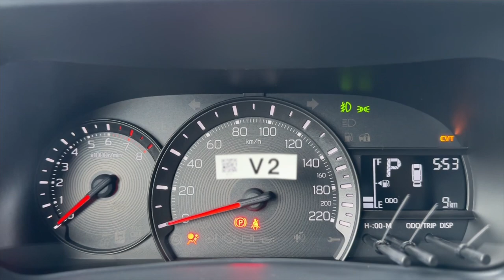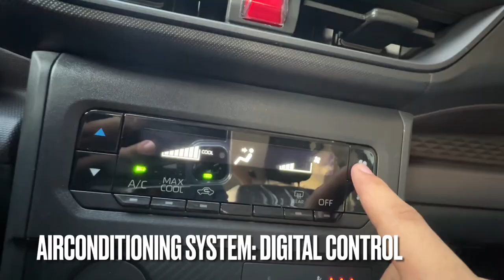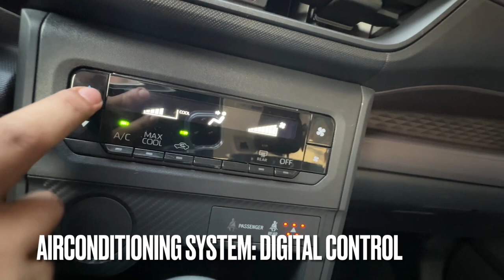Toyota Avanza 1.3L E CVT/MT 2023 (Long Sofa Mode, MPV, 7 seaters)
First introduced in the year 2004, here in the Philippines, to cater the ideal car of the Filipino mass; affordable, 7 seaters, and can be used for a side hustle. Resulting to a phenomenon of over demand the year it was introduced. Today, giving you its 3rd generation of credible delivery. The ALL NEW TOYOTA AVANZA 1.3 E CVT 2023